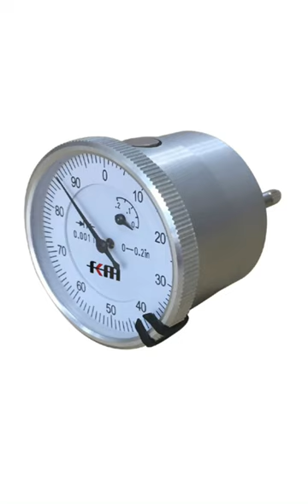Back plunger dial indicator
KM back plunger dial indicator is designed with the measuring spindles on the back of the indicator, which makes this type of indicator suitable for mounting on leveling machine tool tables or inspection jigs.